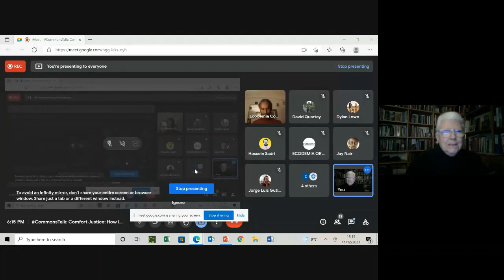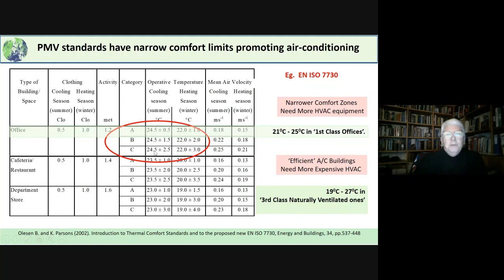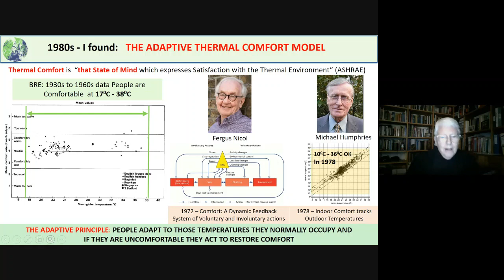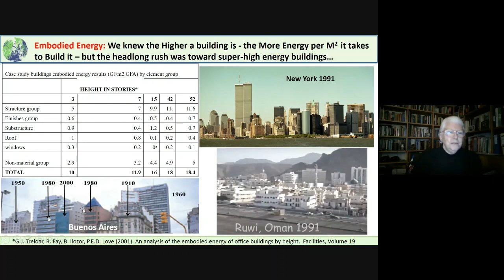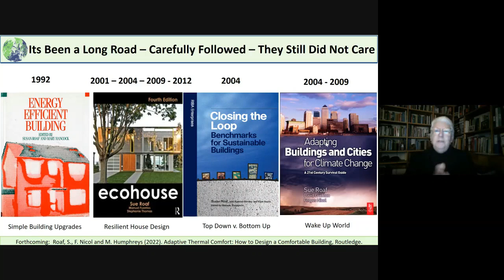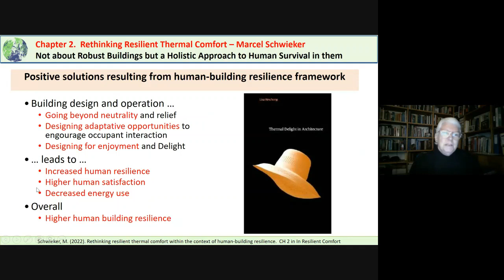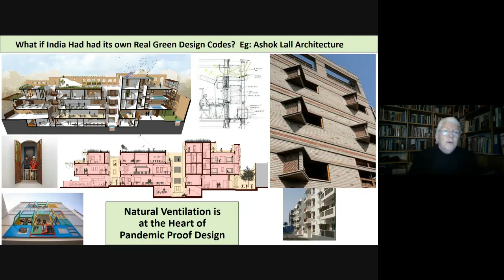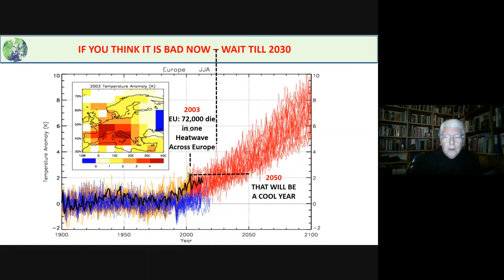Comfort Justice: How International Comfort Standards are Driving Climate Change by Susan Roaf